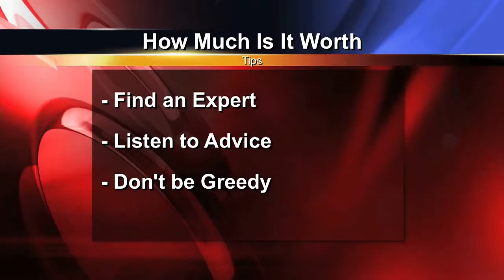Finding antigues in your old junk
Our guest antique expert and auctioneer Thomas Schwenke is one of the top antique and collectible appraisers in Connecticut and if anyone knows what it's worth, he does!